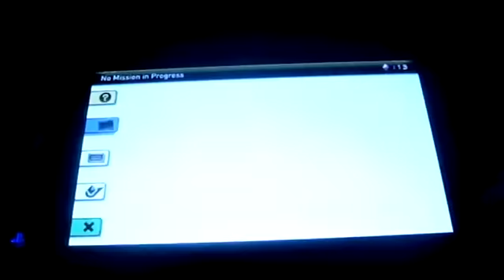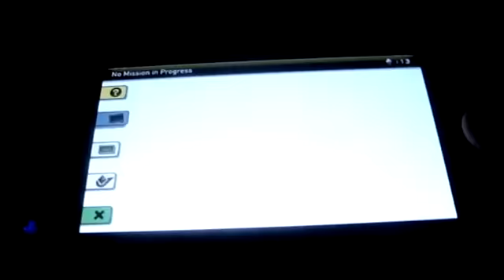Gravity Rush Free roam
Gravity rush